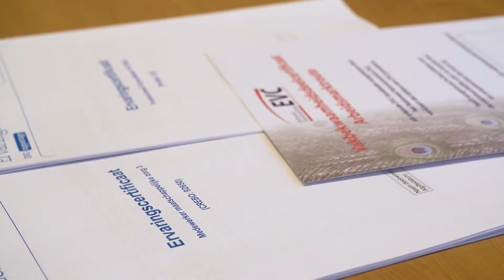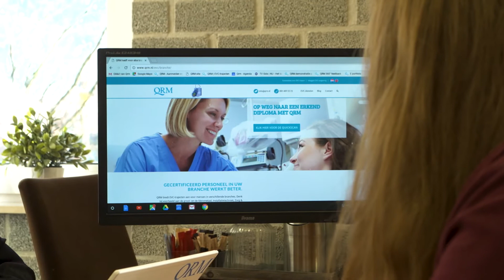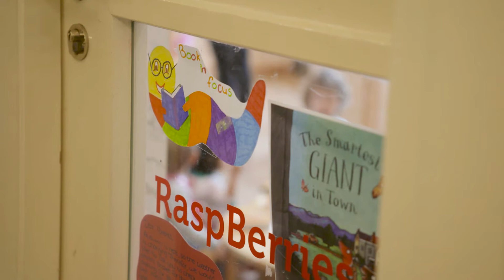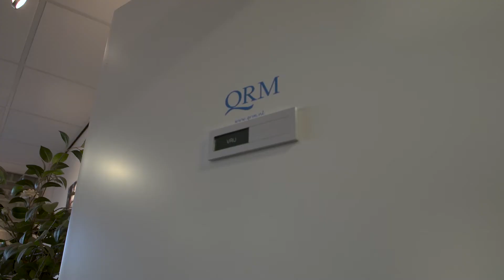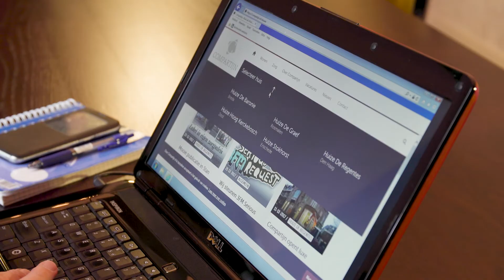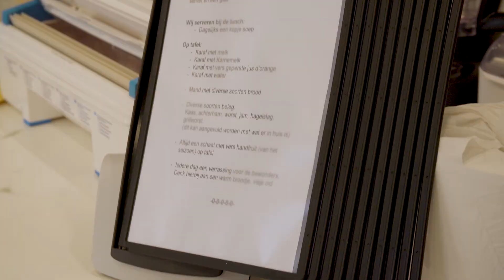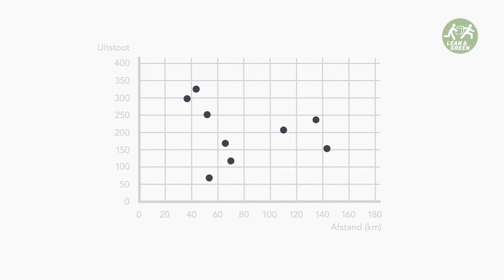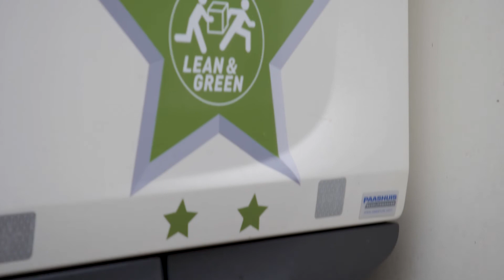Uitzending Doe Maar Duurzaam RTL7 S09E5 4 februari 2018; mvo/duurzaam ondernemen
De uitzending van deze week staat in het teken van maatschappelijk verantwoord ondernemen. Binnen een duurzame maatschappij zijn niet alleen duurzame producten belangrijk. Het is ook essentieel om duurzaam te ondernemen, maatschappelijk verantwoord om te gaan met personeel en met klanten. De partijen in deze uitzending dragen hier dan ook aan bij.
QRM is een partij die EVC-certificaten maakt. Deze certificaten zijn van belang omdat werkgevers altijd kijken naar de papieren die jij als werkende of werkzoekende behaald hebt. Op deze manier kunnen de certificaten van groot belang zijn voor je carrière. Een andere inspirerende partij in deze uitzending is Compartijn. Zij bieden persoonlijke service en zorg voor mensen die niet meer zelfstandig thuis kunnen blijven wonen. Deze zorg leveren zij in hun kleinschalige, luxe huizen. Belangrijk is dat de ouderen zich hier thuis voelen en zo dicht mogelijk bij hun oude levensstijl kunnen blijven. De laatste partij is Lean & Green. De naam geeft al aan dat duurzaamheid binnen de organisatie een speerpunt is. Zij richten zich op de logistiek, waar de goederen op een duurzame manier vervoerd moeten worden. In Doe Maar Duurzaam is te zien hoe dit gerealiseerd kan worden door de emissies te elimineren.